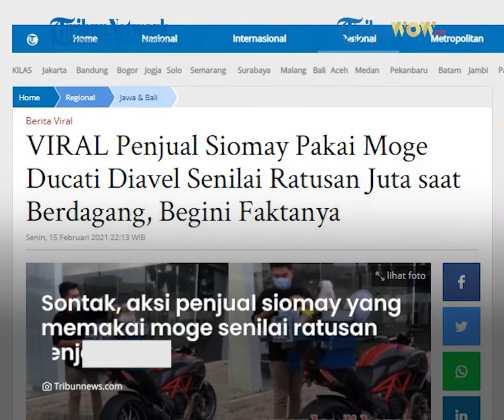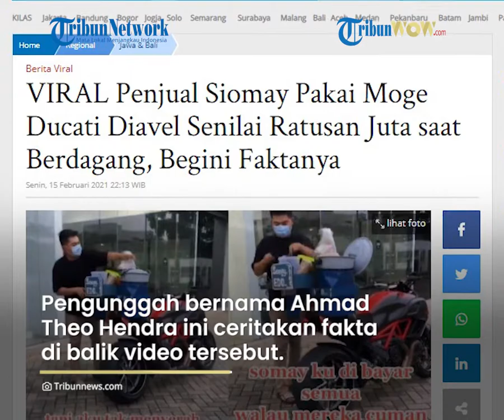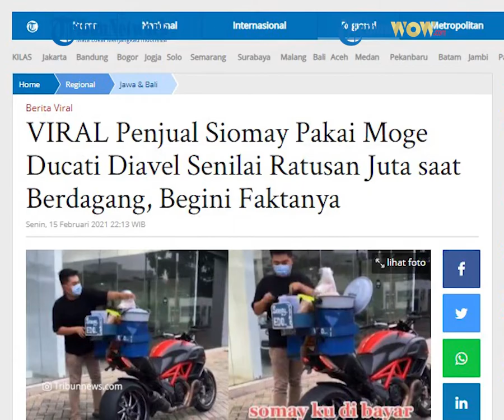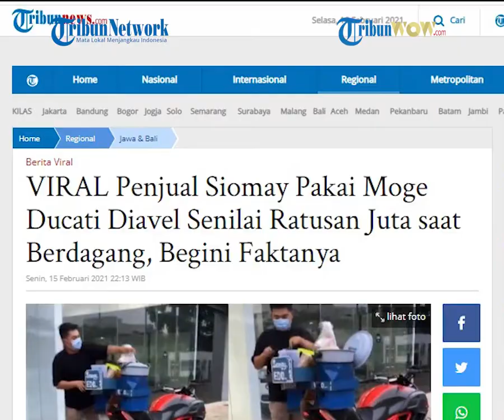Viral Video Penjual Siomay Jajakan Dagangan Pakai Ducati Diavel Harga Ratusan Juta, Ini Faktanya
Satu di antara akun yang mengunggah ulang video tersebut di antaranya akun Instagram @infocegatansukoharjo pada Senin (15/2/2021).

Artikel ini telah tayang di Tribunnews.com dengan judul VIRAL Penjual Siomay Pakai Moge Ducati Diavel Senilai Ratusan Juta saat Berdagang, Begini Faktanya,